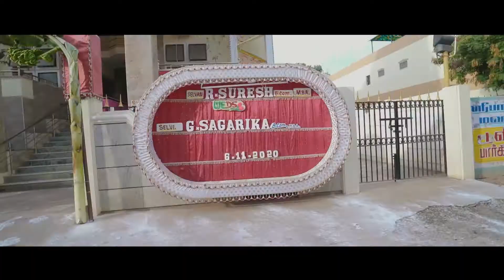Kumbakonam Cinematic Wedding Story 2021 Suresh + Sagarika Peacock Photography - 9894018864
Place

kumbakonamcandidvideography
cameralovers #90's kids alaparaigal
0 Comments
Peacock Photography